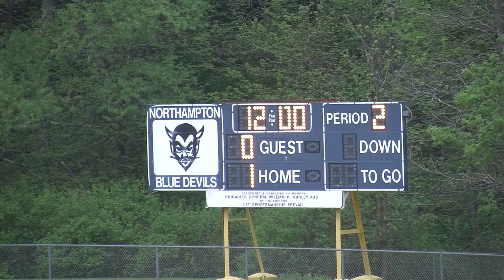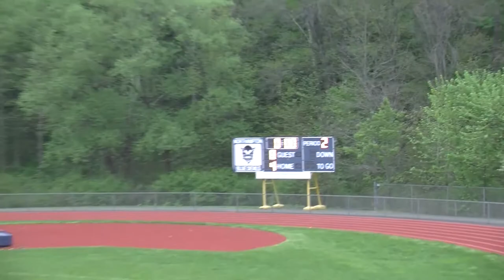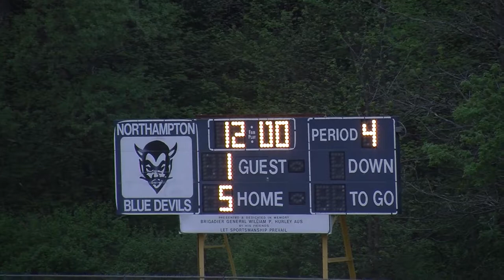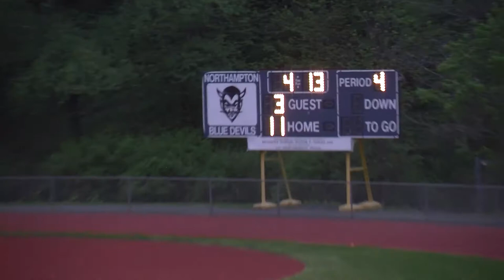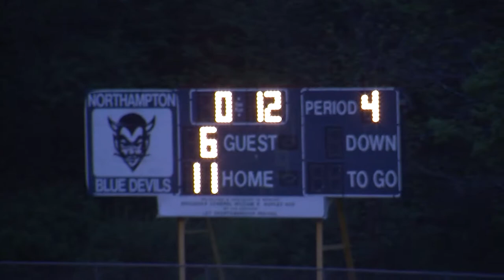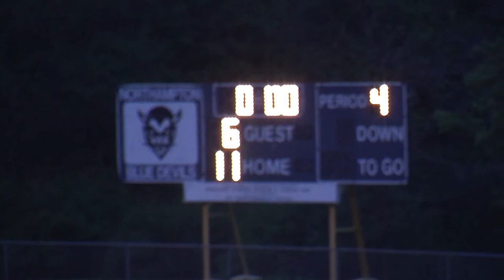Northampton Varsity Lacrosse vs East Longmeadow 5/15/14